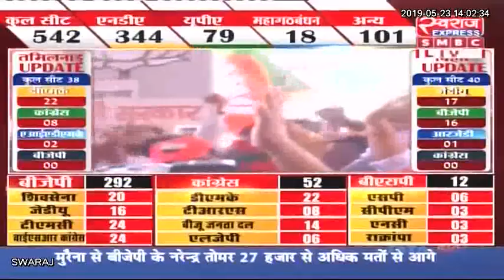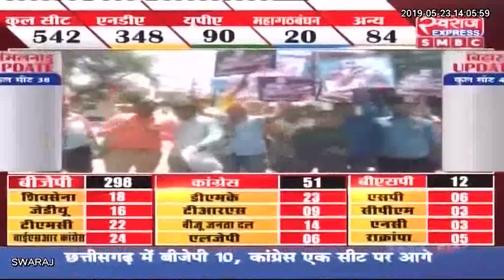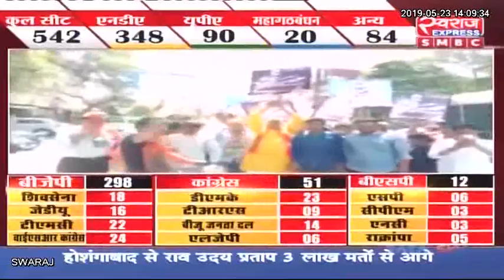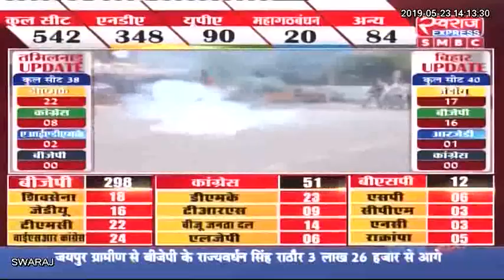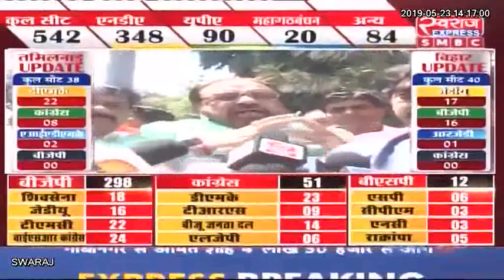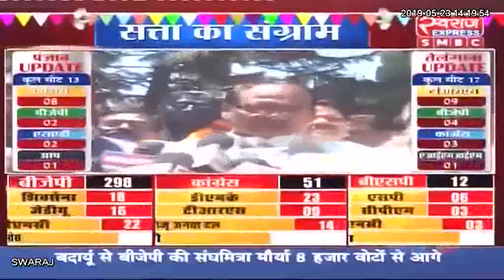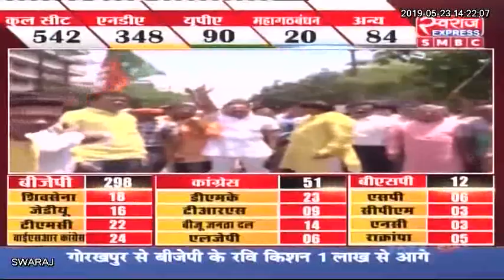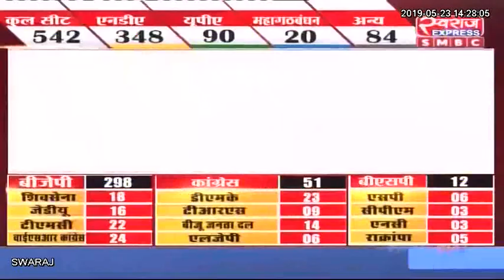Lok Sabha Election 2019 Result Live : लोकसभा चुनाव के नतीजे